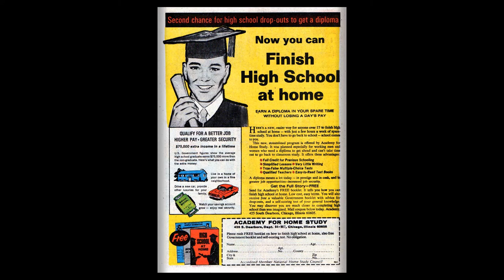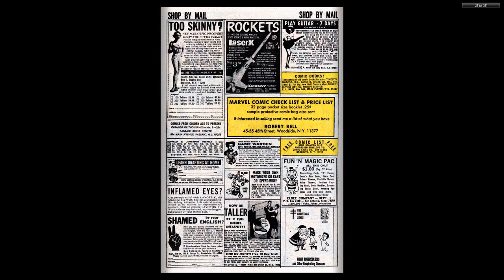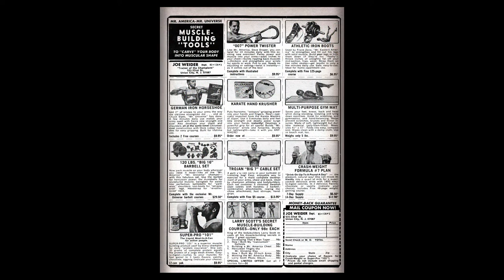196901 Doctor Strange v1 176